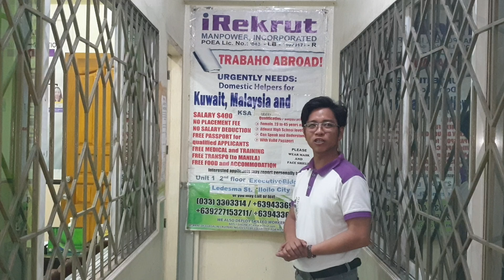TRABAHO ABROAD IREKRUT MANPOWER, INC.: ROXAS BRANCH 09212622640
The name speaks for itself. We, at iRekrut, have a clear understanding of our core business. We do not want to confuse our foreign principals / employers much more the applicants. RECRUITMENT IS OUR BUSINESS and we are all determined to continue to excel on it.
Since year 2005, we have continued to grow our business in terms of increased number of deployment, establishment of branch offices across Luzon, Visayas & Mindanao, & employed more than 100 young and passionate work-force. Our Management Team has likewise maintained a respectable status as an active Overseas Employment Industry Leader (Roland M. Collado, Managing Director) and well versed on the Labor Laws (Atty. Lhoritess Loreto-Collado, President & CEO).
In 2013, iRekrut purchased a Recruitment & Accounting System that propelled the operations of the company to higher volume of deployment.
Last 2019, we launched our very own highly customized and innovative IT system, International Manpower Registry On-Line System (iMROS). iMROS was meant to fully automate and integrate recruitment business operations from applicant sourcing, processing, deployment, monitoring and return of workers. It is a complete package that will further boost the competitiveness of the company.

We have various branches in